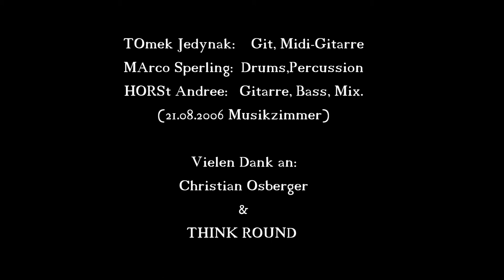THINK ROUND featuring TOMAHORS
ein Song der mit Tomek Jedynak und Horst Andree im Wunderschönen Musikzimmer Anno 2006 entstanden ist !
Mann muss ja nicht immer bis 4 zählen... gell 😀...